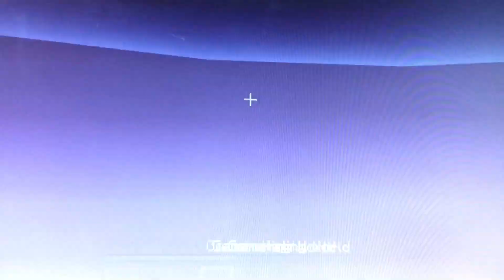Minecraft survival: Nether base! (10)